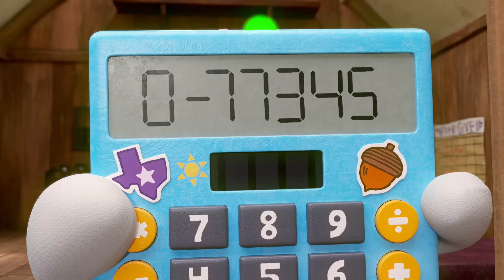Koralowy obóz | 30 MINUT na Koralowym Obozie! 🏕 | Nickelodeon Polska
Dołączmy do SpongeBoba, Patryka i wszystkich obozowiczów, zwiedzając każdy zakątek Koralowego Obozu w tej 30-minutowej składance! Gdzie Wy wolelibyście spędzić czas?